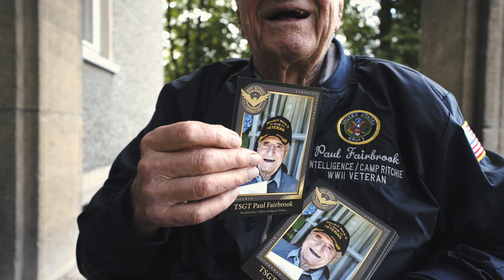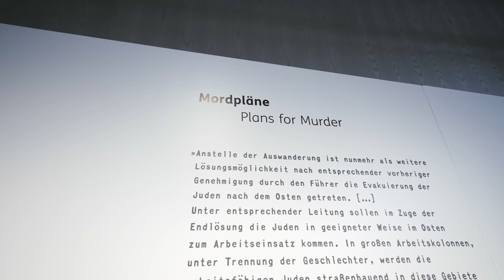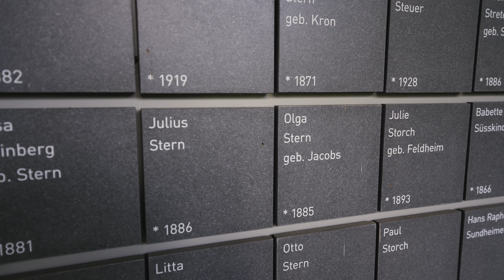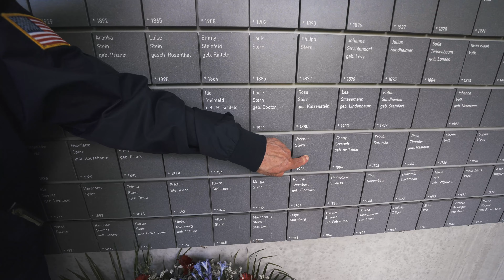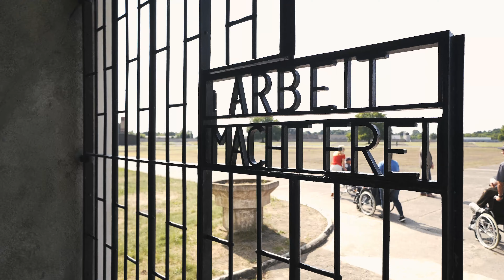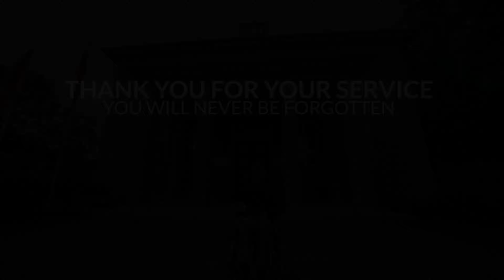My First Time Telling My Story // WWII Battlefield Return // Berlin, Germany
We had the pleasure of taking six WWII veterans back to Germany for a BattlefieldReturn program in July. With the global pandemic, this was the first international program for us in almost two years. For many of these gentlemen, this was their first opportunity to return to Germany since the end of the war, 76 years prior.

This program was extremely eventful and impactful for these men as we toured memorials, museums, concentration camps, met with government and military officials, etc.  These gentlemen had never met each other, but by the end of the program, they were all best friends.  They were able to get some much-needed closure from what they experienced 76 years ago.

The ethos of the Best Defense Foundation is Taking Care Of The Ones Who Took Care Of Us, and this program sums up what we do best.  As we march forward, it's our goal to recognize, honor, and celebrate all veterans for what they have done for all of us.

Learn more about BDF and help us continue our mission at BDF.org

MB01YM0FJRKERDE